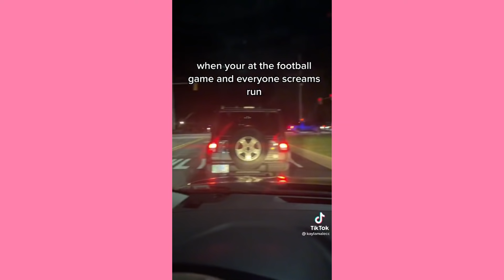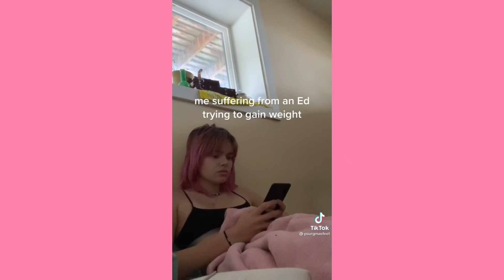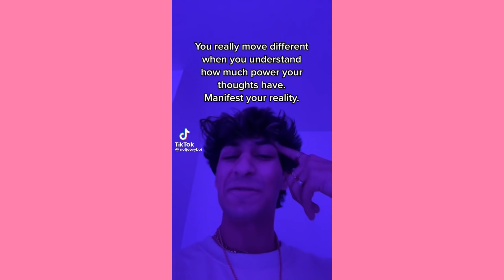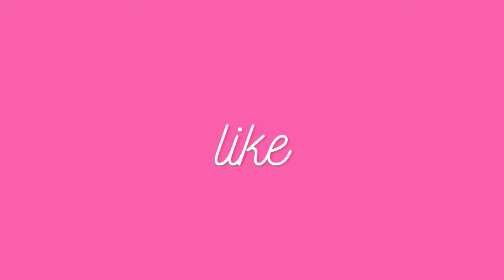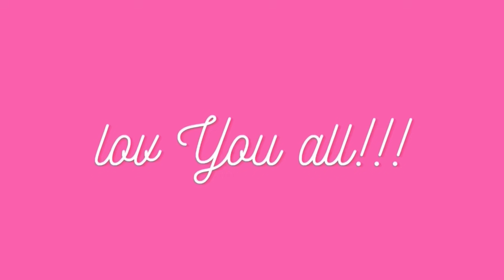Wasted by HVKEN x MERKISH ~ Cute Tiktok Compilation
💕cute tiktok 💕